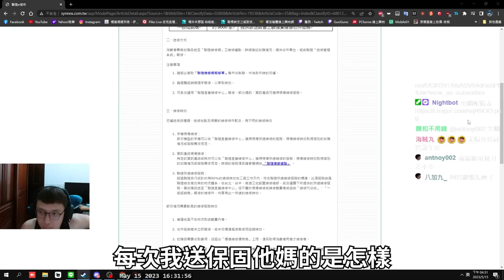氣氛對了🔥！送修鍵盤變見面會？這鍵盤有沒有保固啊 草！ 丨Counter-Strike: Global Offensive【🔫冠賢🔫 】 by KORO